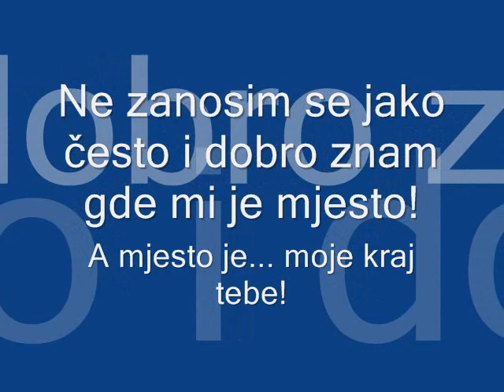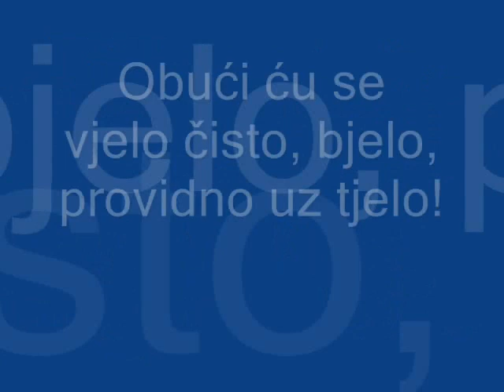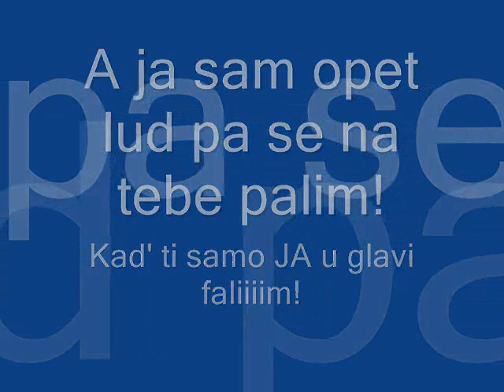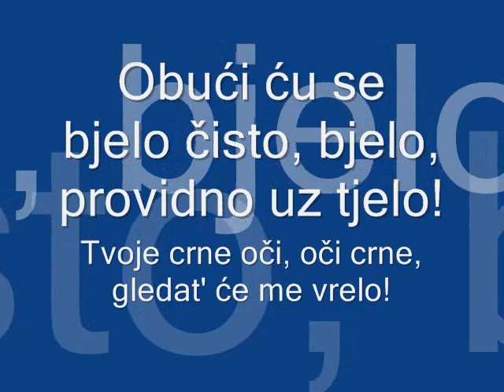Toše Proeski -Ledena-(sa textom na ekranu)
Imate text na ekranu ;) Šta kažete??? Ne čujem vass... xD